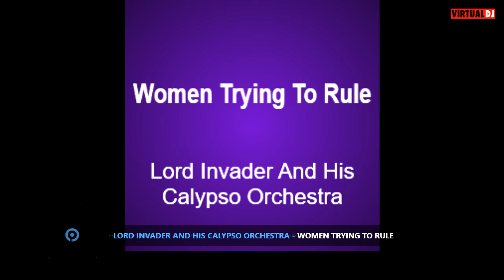09 Lord Invader and his Calypso Group